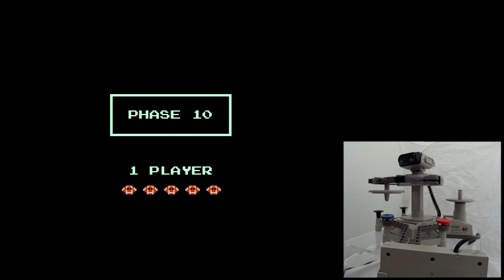Good Nintentions Direct Feed #014: Gyromite Mode A (NES RGB HD footage with R.O.B. robot)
Direct high-definition (720p) footage of Gyromite for NES. Captured from an RGB-modded system (Analogue NT). The inset features R.O.B. the Robot Operating Buddy, synced to the on-screen inputs to the best of my ability. This is a pretty clumsy video, with plenty of user errors, because using R.O.B. is complex! Pardon the occasional intrusion of my arm and hand. Despite the rough patches, I felt there was value in showing precisely how R.O.B. interacts with the game, and what a different experience Gyromite becomes when using R.O.B. (versus just pressing A and B on controller 2, or the emulator equivalent, yourself).

This footage is available for any and everyone to use for their own video projects. Please feel free to include excerpts of this video in your own NES-related work! All I ask is a credit in return.